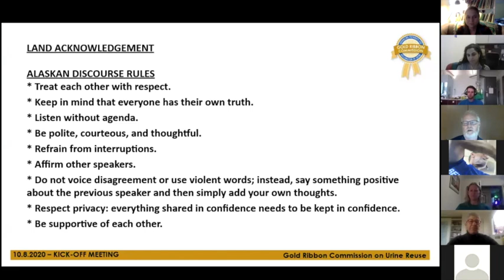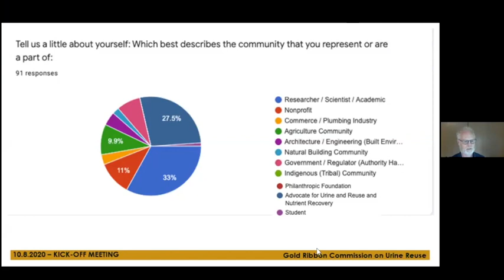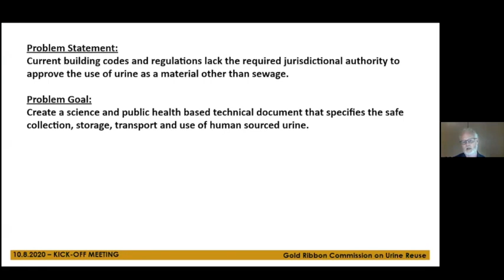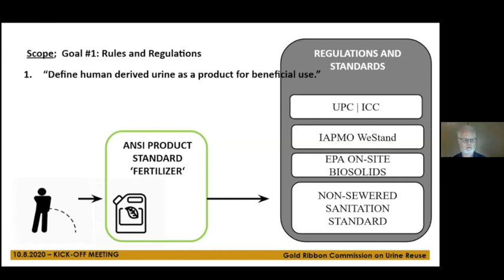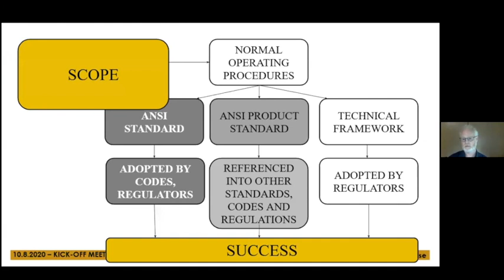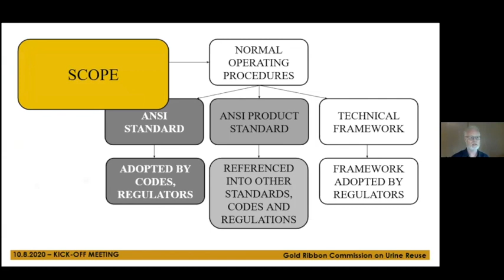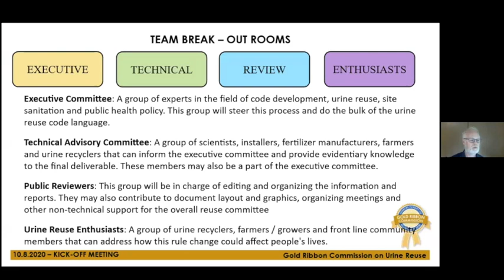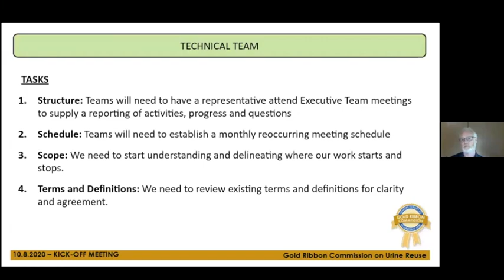Gold Ribbon Commission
Pat Lando of Recode presents the Gold Ribbon Commission.